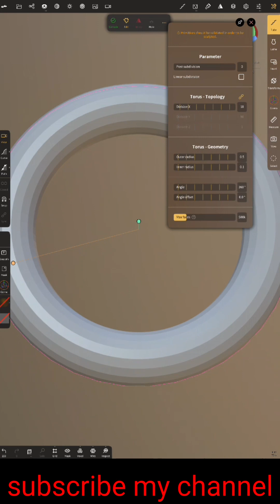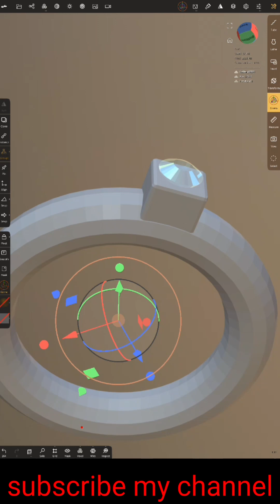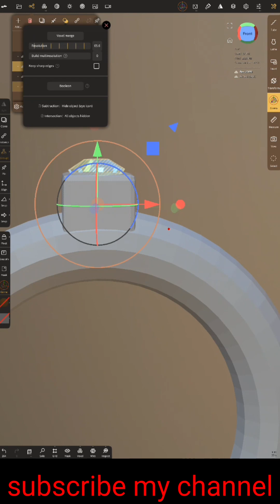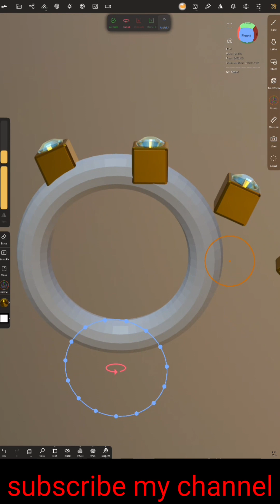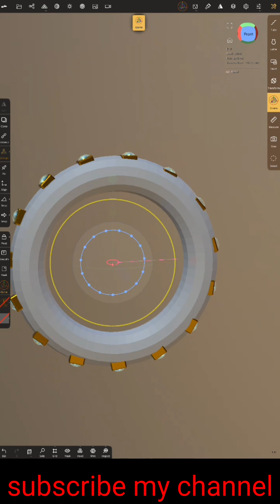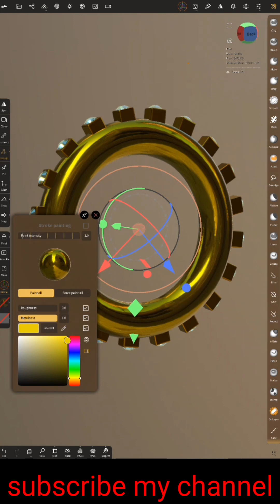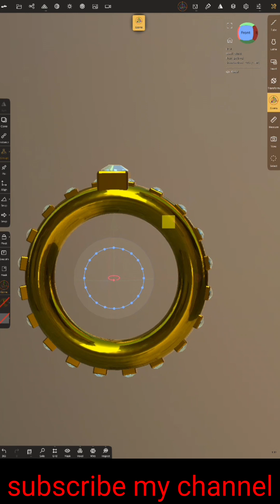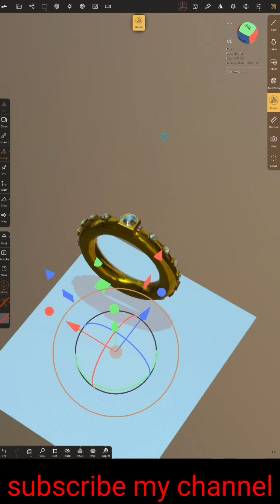anguthi kaise banaen ghar per//anguthi kaise banaen kagaj ki/_anguthi kaise banaen kagaj se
Nomad Sculpt